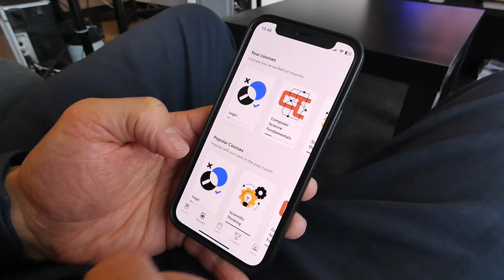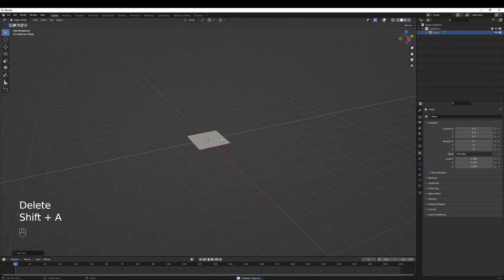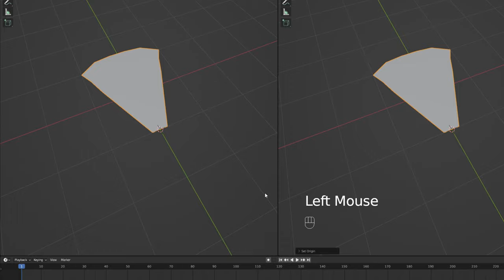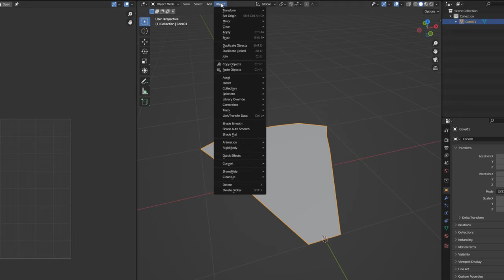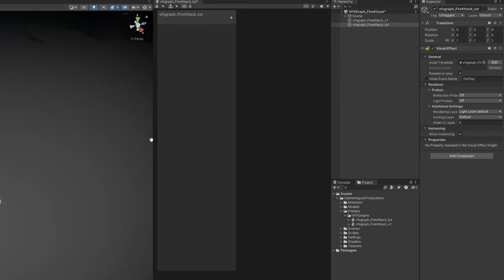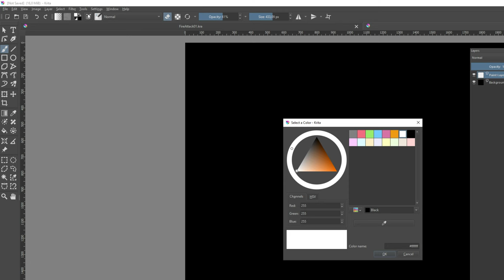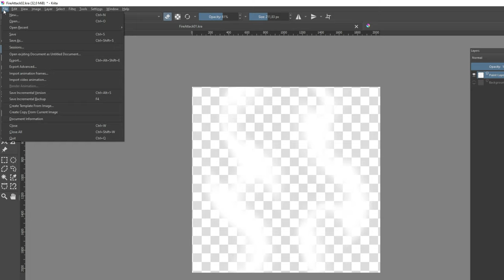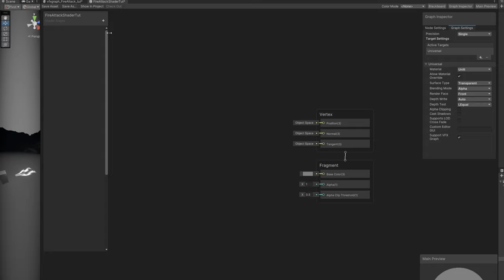Unity VFX Graph - Fire Attack Effect Tutorial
Now you can spitfire however you want! Enjoy this Stylized Fire Attack for your games!

00:00 Intro
01:51 Cone Modeling
05:50 VFX Graph Initial Setup
07:17 Stylized Fire Texture
09:40 Stylized Fire Shader
12:44 Gradient Mask Texture
13:53 Adding Mask to Shader
15:03 Animating the Mask
17:33 Circle Gathering Energy
19:30 End Result

OR

OR

*Courses*